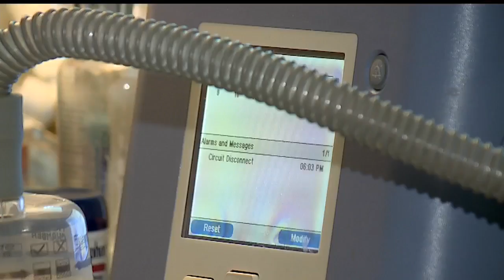'One day at a time:' Boardman woman stays positive through ALS journey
Christine Terlesky's disease has gotten worse but her attitude's gotten more resilient.